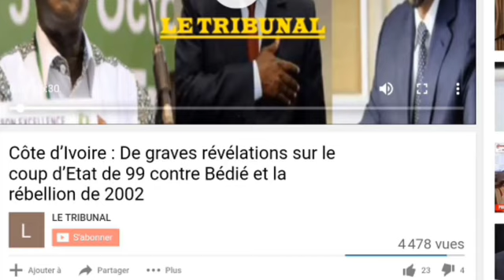M@ladie à C0r0na virus: voici Ce que Simone Gbagbo demande à Ouattara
Coronavirus : Simone Gbagbo fait des recommandations à Ouattara et à l'opposition